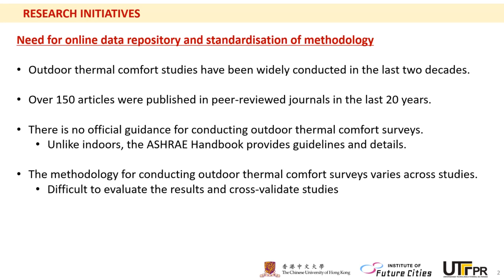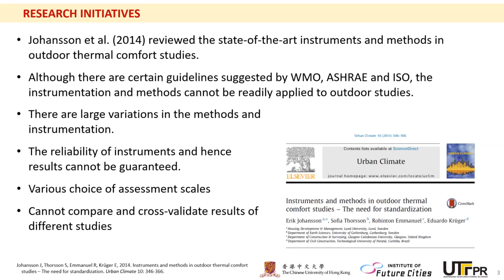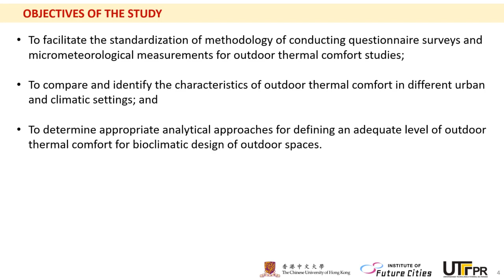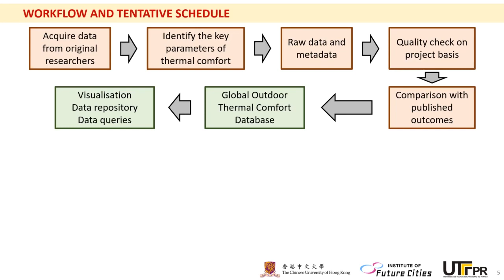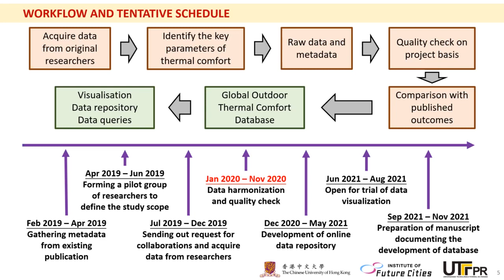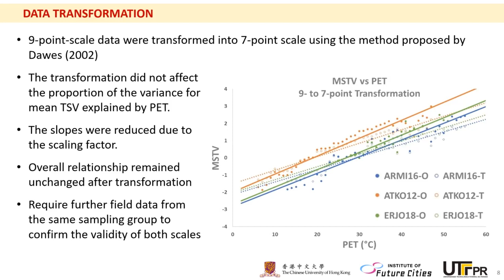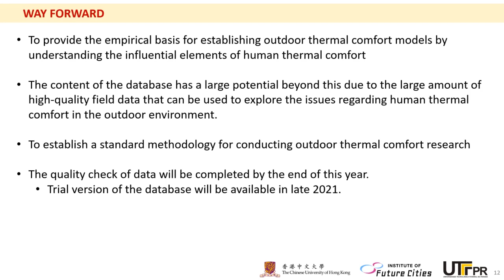AM 7 Methodological Framework for Establishing a Global Database ID 1859 Kevin Ka Lun Lau